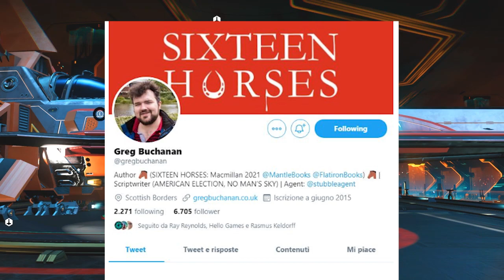No Man's Sky / Nuovo Update? C'è un nuovo shop? / ITA